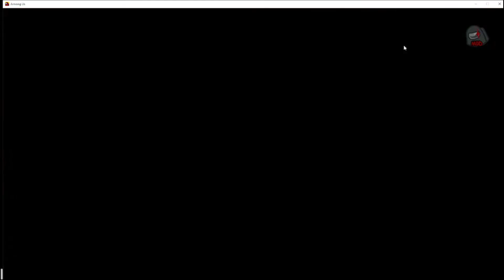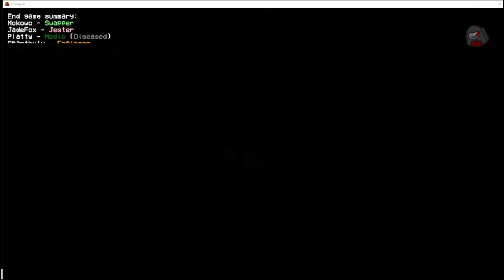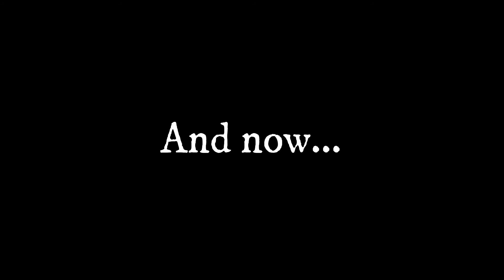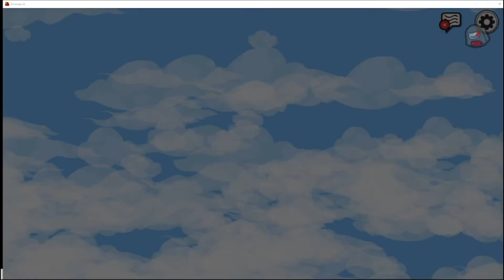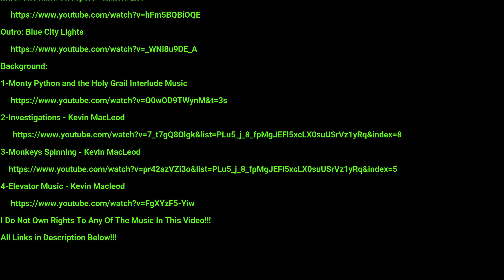Among Us Mishaps#1: Town of Us Chaos!!!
Just Some Among Us with the Town of Us Mod with Some Friends!

Friends In Video:
-Gold
-Mokowo/Moko